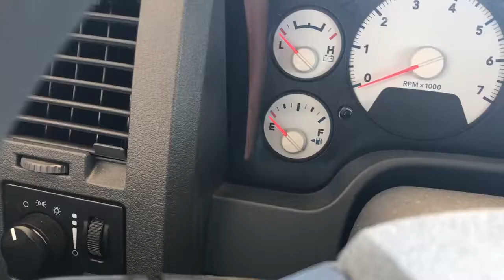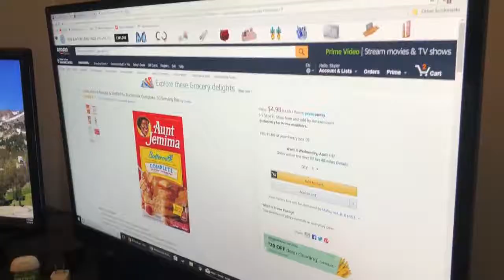Money Smart: Credit Cards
School Project
By:David, Nic, Skyler, and Zach